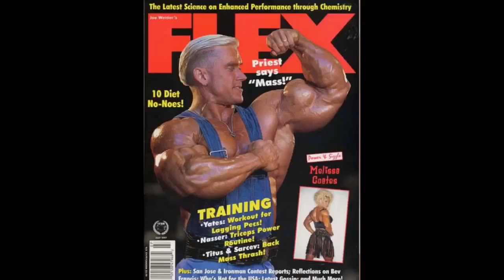LEE PRIEST : GERÇEK DEV KATİLİ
Bu videoda, 90'lı yılların en başarılı vücut geliştirme sporcularından biri olan Avustralyalı Lee Priest'in hikayesini anlattım.